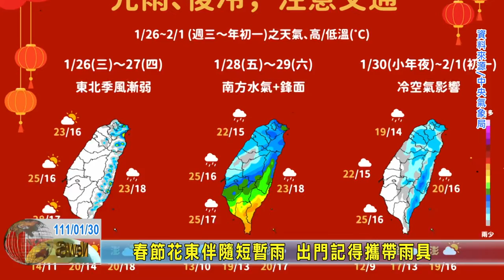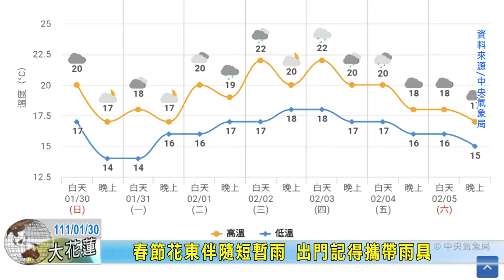20220130 09 春節花東伴隨短暫雨 出門記得攜帶雨具